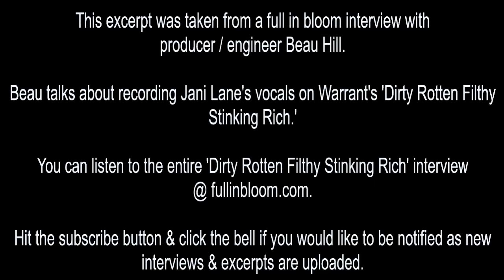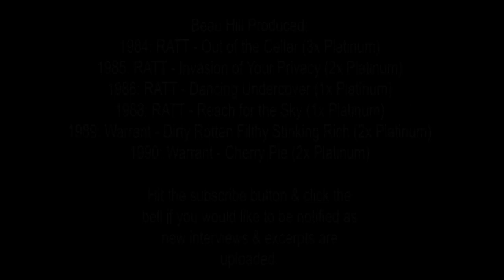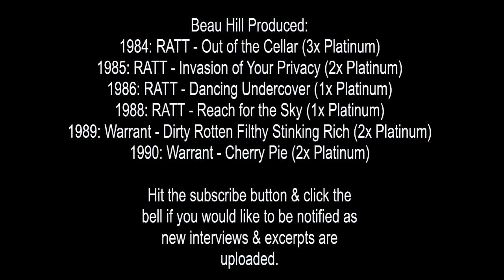Warrant Producer: Recording Jani Lane's Vocals on 'Dirty Rotten Filthy Stinking Rich' Beau Interview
Producer Beau Hill talks about recording Jani Lane's vocals on Warrant's 'Dirty Rotten Filthy Stinking Rich.'

This excerpt was taken from a full in bloom interview with producer / engineer Beau Hill.

You can listen to the entire 'Dirty Rotten Filthy Stinking Rich' interview @ fullinbloom.com.